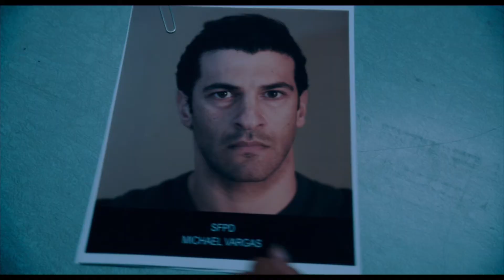ON SCREEN 041617